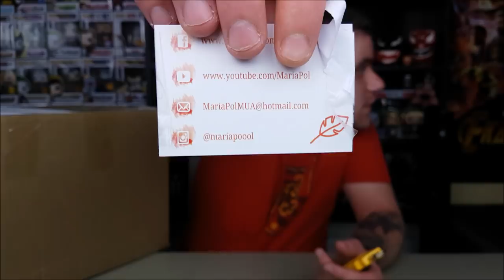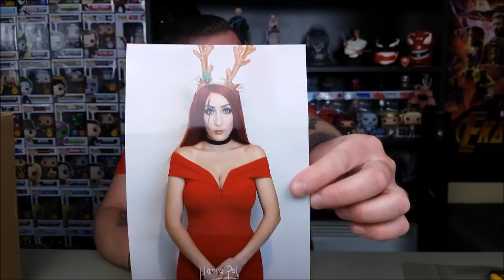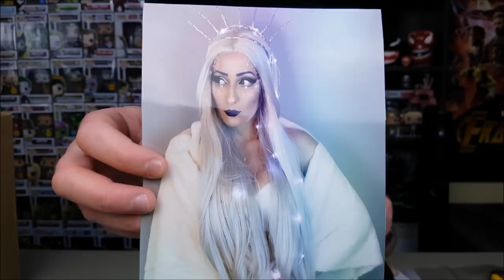Ένα Μυστηριώδες δώρο από την Maria Pol...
Σήμερα ανοίγουμε ένα Μυστηριώδες πακέτο από την Μία και Μοναδική Maria Pol!